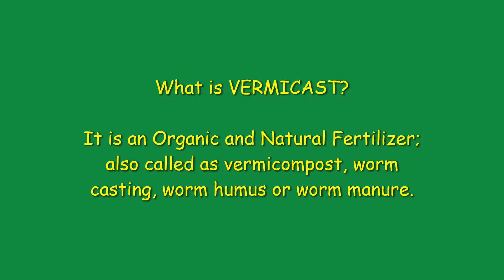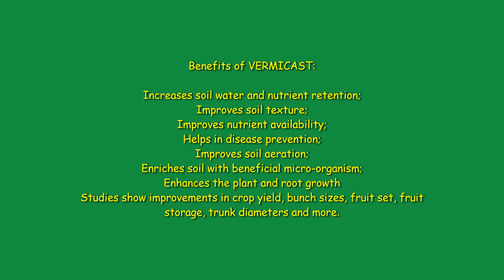Mini Organic Vegetable Garden - VERMICAST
Sharing our Mini Organic Vegetable Garden using Vermicast.

VERMICAST

It is an Organic and Natural Fertilizer; also called as vermicompost, worm casting, worm humus or worm manure.

Benefits of VERMICAST:
- Increases soil water and nutrient retention;
- Improves soil texture;
- Improves nutrient availability;
- Helps in disease prevention;
- Improves soil aeration;
- Enriches soil with beneficial micro-organism;
- Enhances the plant and root growth
- Studies show improvements in crop yield, bunch sizes, fruit set, fruit storage, trunk diameters and more.